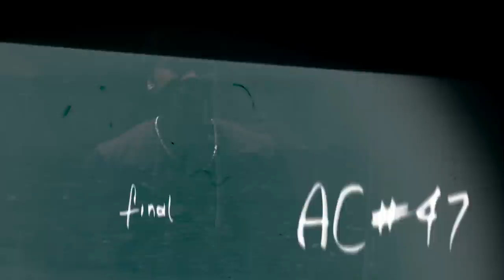Ron Riley ft J-Flue Lambs Become Lions